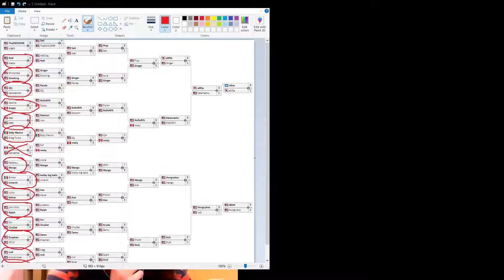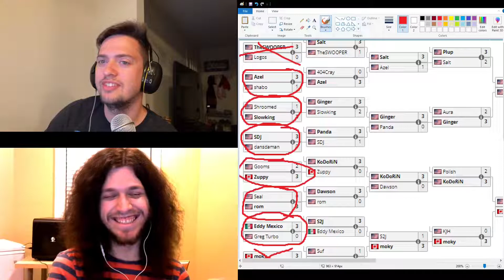Melee Content on YouTube ft. Seal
— 03x58 Notes —

Seal talks to me about his origin story, 40% of the Melee YT he watches, HTL 7, and more!

0:00 - Intro
0:30 - No cat is present
1:53:00 - Outro

— About the pod —

Bottom of the Smash Mountain is a podcast created, hosted, produced, edited, and otherwise run by Jesse “cyfer003” Wall (he/him), aka yours truly. That’s right, I even write this whole thing out. One of my main goals for this podcast is to emulate what I hope to see in the Smash Community at large: a welcoming and safe environment.

A couple of things about me: I love the Super Smash Bros. franchise, especially Melee. My wife, Jen, is my biggest supporter and I would not be here without her. To our two children, Ellie and Ezra, I’m proud to be your Daddy. Jen and I believe in the gospel of Jesus, which declares: “but God shows his love for us in that while we were still sinners, Christ died for us.” ‭‭Romans‬ ‭5:8‬ ‭ESV‬

— Credits —

Podcast Logo: original artwork by Blake Wall; used with permission. PoggieB also helped with the text specifically

and it is specifically meant for me so don’t let me find it elsewhere without our permission ;)

Intro and outro video by sweetPopcorn who is available on Fiverr